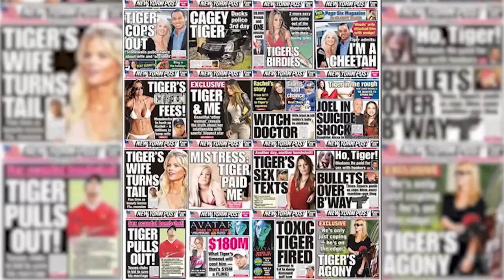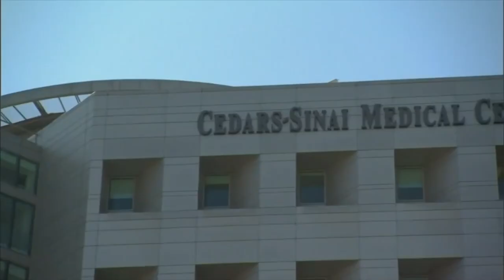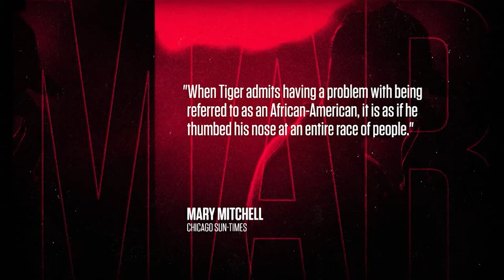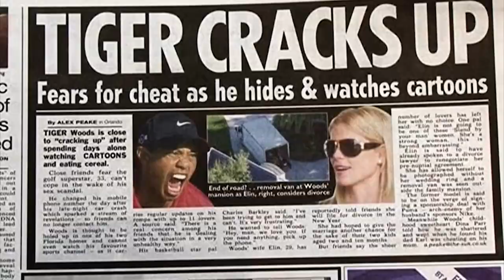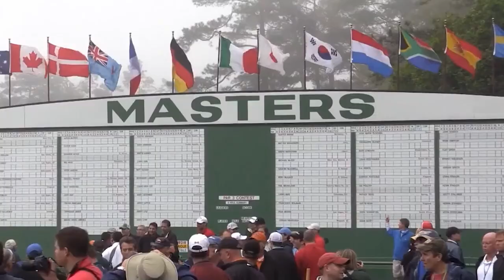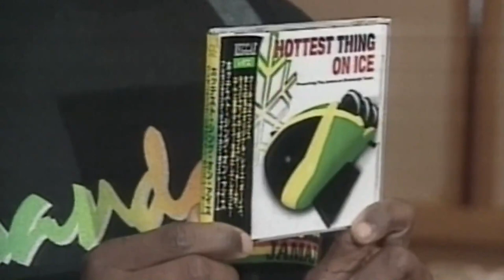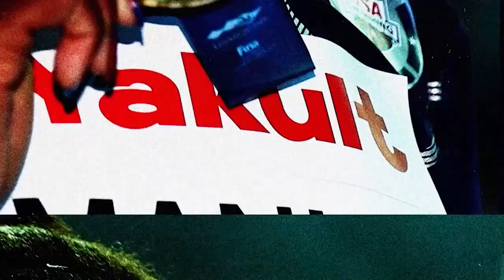Tiger Woods, The Gamechanger & The Jamaican Bobsled Team Busting Stereotypes | The Rising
From controversy and scandal to greatness on the world stage, Tiger Woods was the most intimidating figure golf had ever seen and re-shaped the perception of who played the game. Busting stereotypes doesn't come much cooler than the 1988 Jamaican bobsled team. Simone Manuel has blazed a trail from day one, the Olympic gold medallist in swimming set in motion the obliteration of stereotypes around African American swimmers, and inspired a generation of black youth.